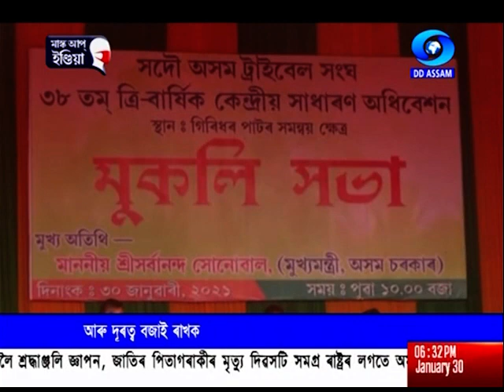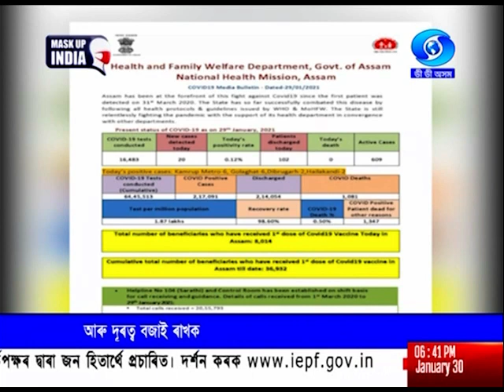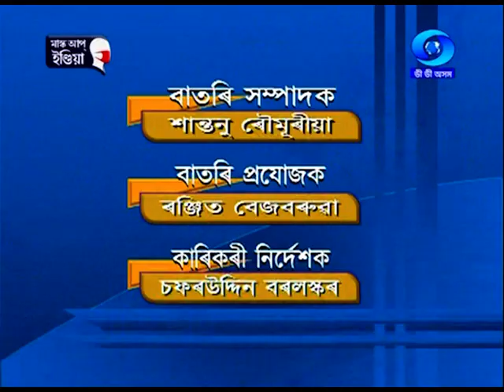30th JANUARY EVENING BATORI